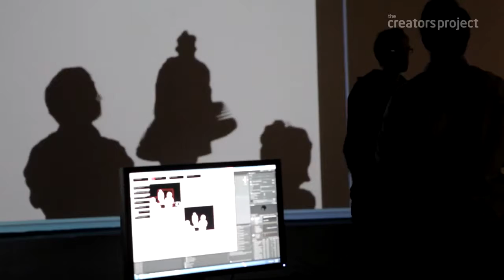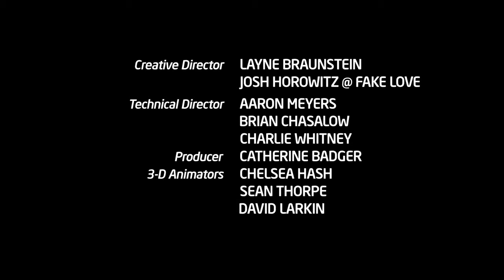Amazing Art Installation Turns You Into A Bird Chris Milk 'The Treachery of Sanctuary'